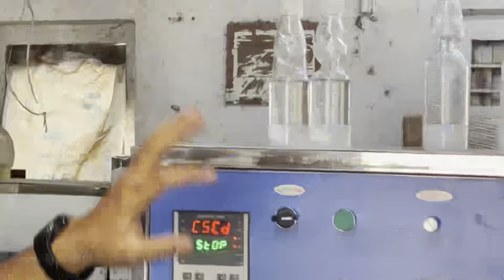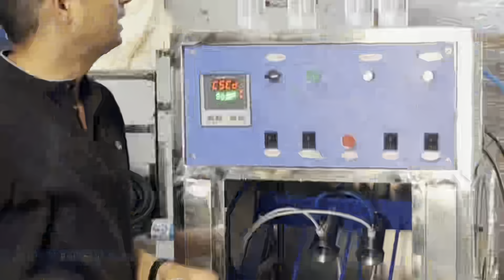Fully automatic Goli soda filling machine/goti soda plant/banta soda machine/pet bottle Goli soda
Hindustan Goli soda machine
2 head 6 BPM
4 head 8 BPM

SODA + SYRUP FILLING TOGETHER

Goti soda machine price

6 bpm goli soda machine price

goli soda filling machine

goli soda bottle manufacturers

goli soda pet bottle manufacturers

mini soda bottling plant

codd bottle machine

16 bpm goli soda filling machine

goti soda machine gujarat

fully automatic goli soda machine

8 bpm goli soda machine price

goli soda machine manufacturer in gujarat ahmedabad

automatic soda bottling plant

automatic goli soda filling machine

full automatic goli soda machine